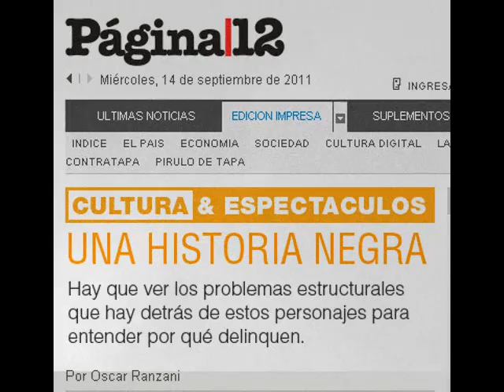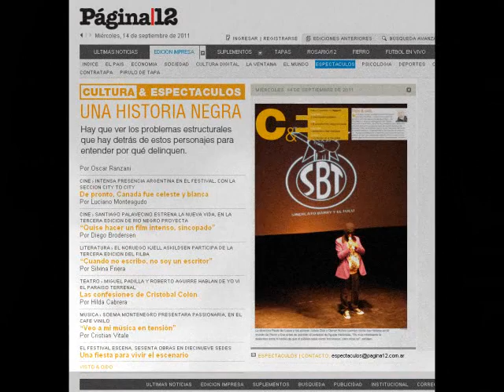LA HISTORIA NEGRA DE BARRY Y EL TUCU.